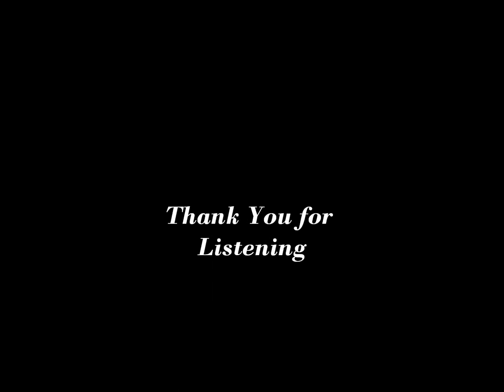Sixpence None The Richer's Kiss Me/ Coldplay's Fix You (by KAZ and Yasmin)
Thought it'd be nice to mash these two songs together :)  Here's one from us before the semester starts.  Enjoy!